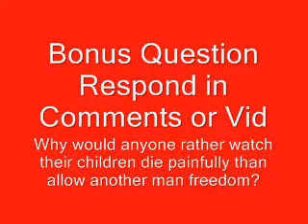The End of American Civil Society?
This vid connects the consequences seen in Ethiopia to the American bailout frenzy.

** Draft Script **

The other night I was watching a heart rending story about unnecessary growing poverty and famine in Ethiopia.

As I picked out the unexamined details from the report, I recognized how easy  it would be to profitably solve these problems, with a consequence that Ethiopia would be prosperous and well feed; however, I realized that I assumed a system of laissez-faire capitalism that would be both necessary for success and totally unacceptable to the people victimized by lack of it.  They would rather watch their children die painfully than accept the justice of respecting the right of another man to live free from the initiation of force and fraud.

As I IMd back and forth with a friend while watching the video, I painfully observed that Ethiopia sounded like some backwards countrylike the Bush-Obama America.

How can I explain this to those that may have just been offended by that statement, when they should be more offended by the truth of my statement?

In our foreign policy, the US correctly identifies the want of a vital civil society in other countries suffering under authoritarian governments.  A civil society being the aggregate of those institutions of free association acting independently of the government.  The co-optation by government of independent associations generally leads to the growth of extremist religious organizations as the principle channel for expressing political dissent.

If we recognize that an authoritarian state contradicts the requirements of man to live as man, how does that condition develop?  There is recent historical precedent of liberal democracies transforming into authoritarian regimes, who strangled civil society with governmental controls.  I refer here to European fascism.

As Alfredo Rocco explained at that time, fascism stresses the necessityof sacrificeeven up to the total immolation of the individual, in behalf of societysociety is the end, individuals the means, and its whole life consists in using individuals as instruments for its social ends. [1]

There were echoes of these words from 1925 from both sides of the recent American election.

The Bush Administration is best described as an Orgy of Sacrifice, as the President wantonly solicited the destruction of greater values to achieve lesser values for the benefit of the collective good.  This administration undermined private institutions through public-private partnerships and initiatives, private means under public control directed toward the attainment of social ends.  Predictably, this led to a private collapse.

Now, we are promised more public help to the private sector, with more public control.  A public contribution to leverage the looting of remaining private values to be sacrificed upon the alter of the social good.  As this private collapse--caused by the exhaustion of toting socially mandated burdens--continues, the line of bailout beggars grows and they eagerly seek to be yoked by the Congress to the task of achieving social ends.

The erosion of American civil society accelerates.  William Ferris (you may call him Dr. Ferris if you prefer) has attempted to persuade us that there is a need for a federal Department of Culture to revitalize our national spirit by strengthening our cultural programs at every level. [2]  Joseph Goebbels would be proud that his legacy for government directed public enlightenment has been embraced.

America has tasted the poison of authoritarianism, and it has sickened us.  Now is yet another moment of choice, shall we follow the bailout whims of Congress and drink more poison, or free ourselves to its ill effects by rejecting altruistic paternalism and embracing life affirming values and virtues:  Reason, Justice, Freedom, Production, and Achievement?

[1] L. Peikoff, Ominous Parallels, p. 17; quoting The Political Doctrine of Fascism, an address delivered at Perugia, 8/30/1925.
[2] W. Ferris, Put Culture in the Cabinet, New York Times, 12/26/2008,